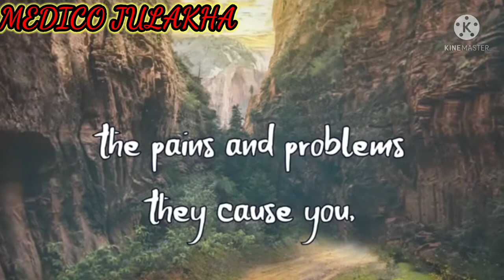powerful motivational video ❤️🌹